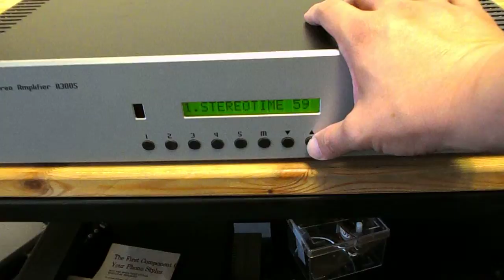BVAudio A300S test